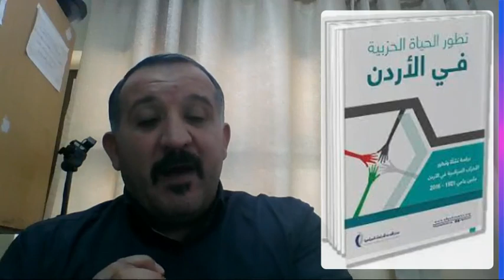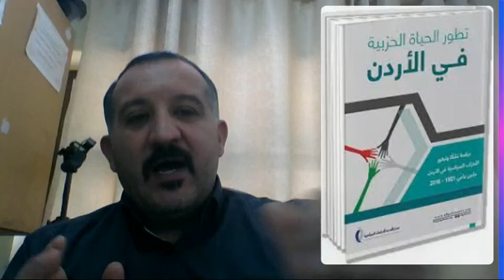فيديو الأسبوع الحياة الحزبية في الأردن تاريخ صف 12 منيزل القيام